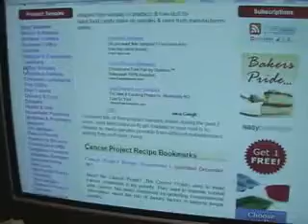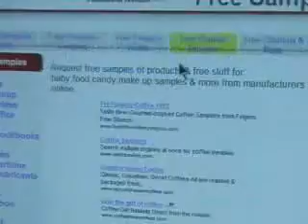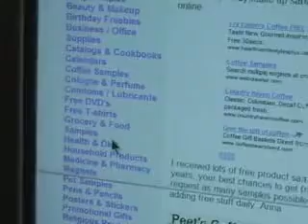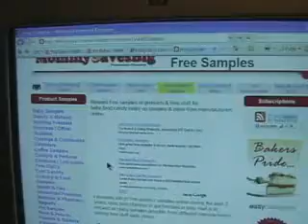How to get more free samples and where to go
one stop site that links you to free samples. some work some dont. all on one site